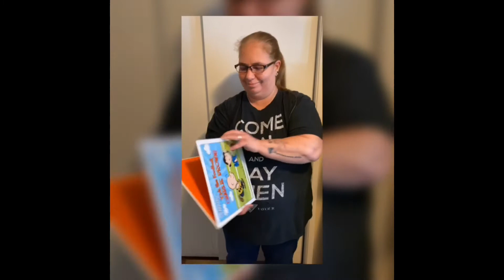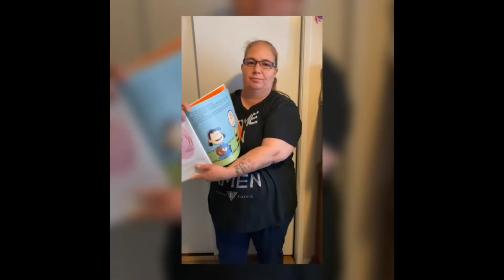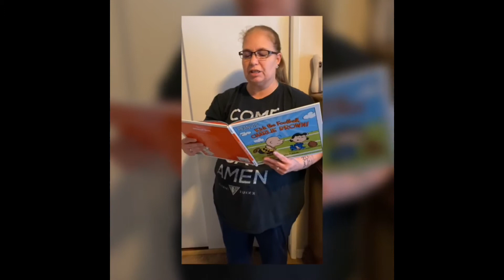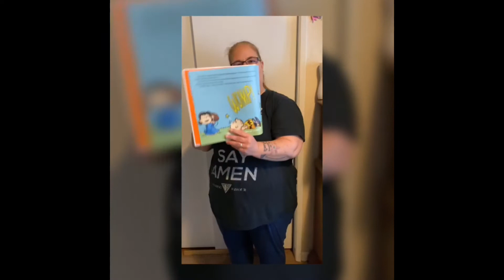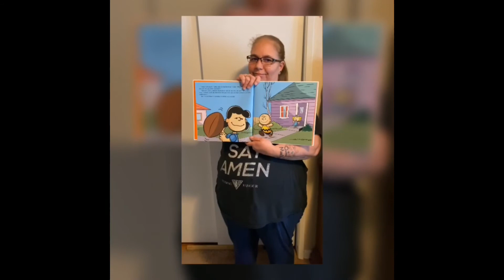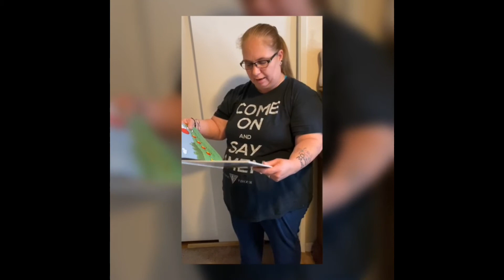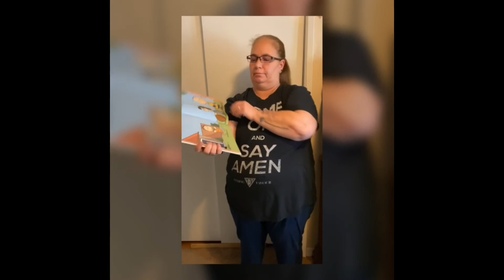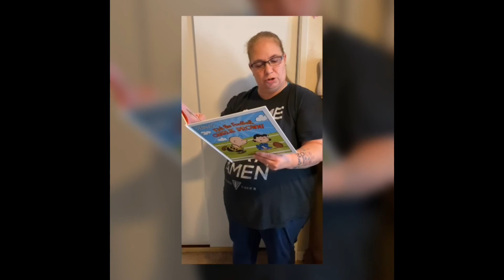Peanuts kick the football, Charlie Brown!